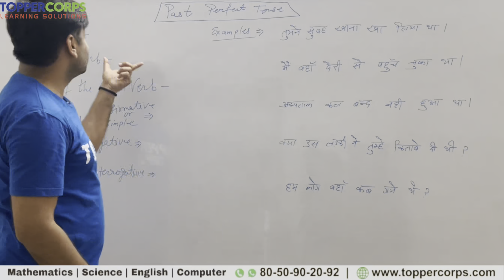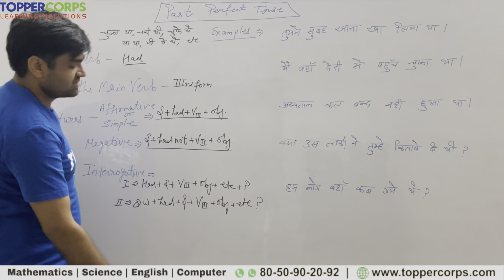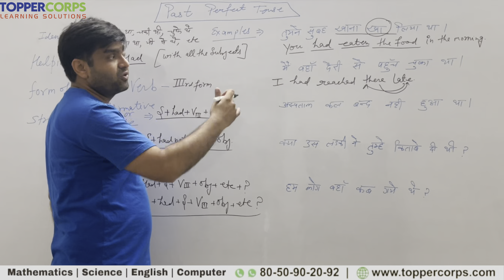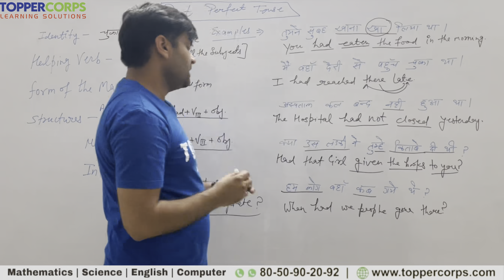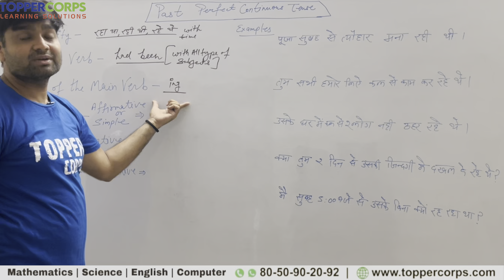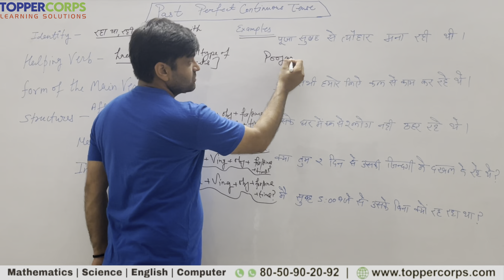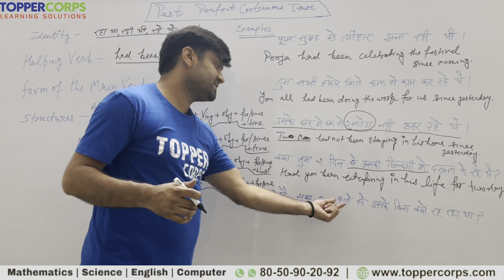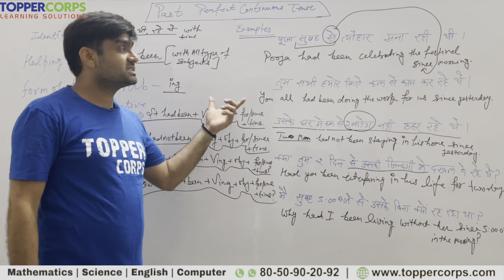Past Perfect and Past Perfect Continuous Tense | Learn Frequent English Speaking | List of Toppers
Hey!

Now no need to wait any longer because we are starting the Learning of spoken English. Here in this video, we will cover the Present Tense and then we will move ahead with others. The  video is designed in a systematic manner which will start with clearing the basic concept of Tenses and then move towards the advanced concepts & Rules with related to few parts of these that will equally help you in your exams as well as in Spoken English . Are you ready to experience the most innovative way of learning English ? Watch the whole video and learn in Topper Corps way.

Continue Watching

 • EPISODE-1 | Spoken English  Grammar

All in One Tense Video:

 • Learn Tenses in E...

Preposition Series:

 • Top Preposition T...

 /toppercorps